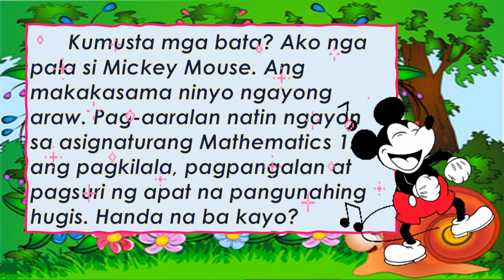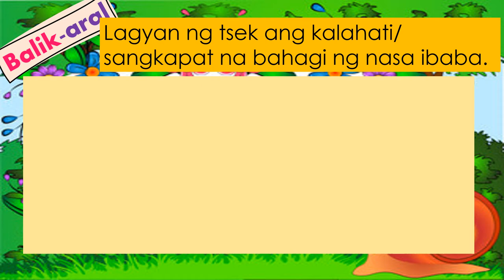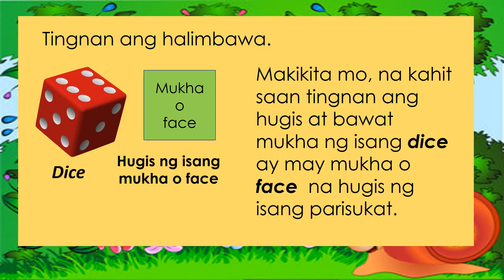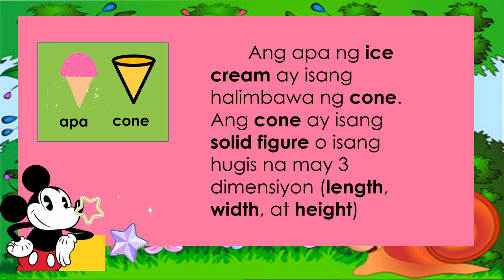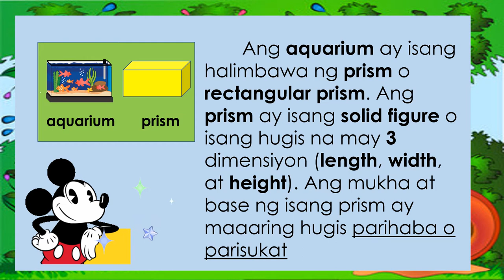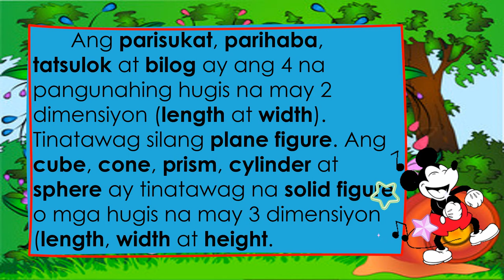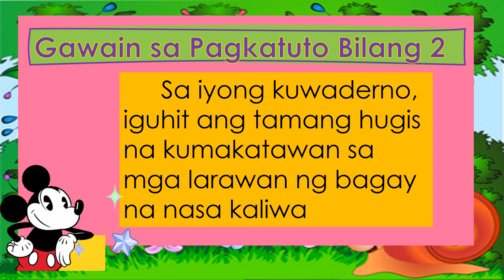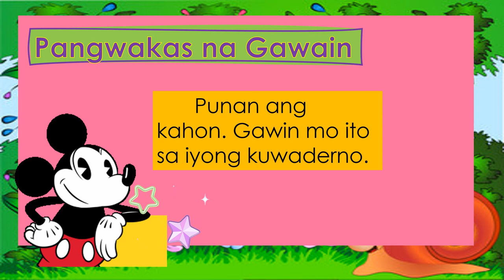MATH 1 QUARTER 3 WEEK 5// MGA HUGIS// MELC-Based Lesson// Cher Berna TV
Godbless :*